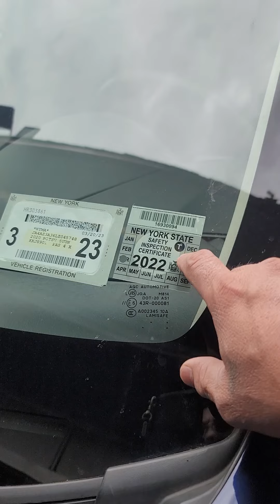nag pa emissions inspection kay malapit na ma expire